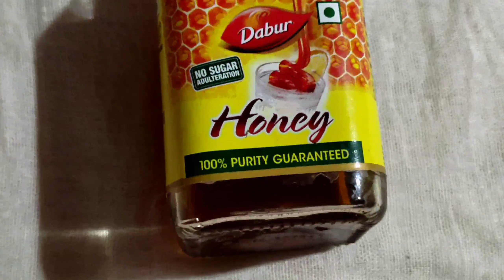Blue Tea | Controls Sugar | Butterfly Pea Flower Tea | অপরাজিতা ফুলের চা।। Magic tea।।Tea recipe।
Blue Tea | Controls Sugar | Butterfly Pea Flower Tea | Aparajita Flower Tea |Most Healthy Tea Recipe।Butterfly pea flower tea | Aparajita flower tea | Blue pea flowers tea | clitoria ternatea plant benefits | Butterfly pea flower benefits

Benefits of Aparajita flower tea:

# Aparajita flower tea is very useful to relieve body fatigue.

# Eliminates nausea.

# Very beneficial for skin and hair.

# Removes age marks on the skin.

# Very beneficial for diabetic patients.

# Increases the body's resistance to disease.

 # Helps reduce cancer hanging.
debjani's Lifestyle and Cooking